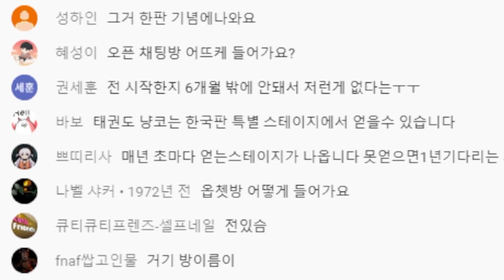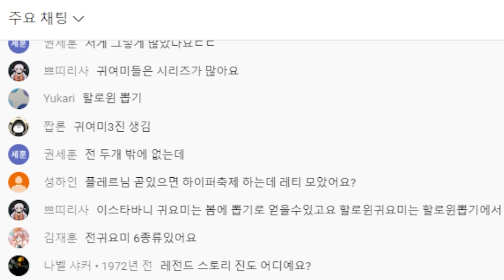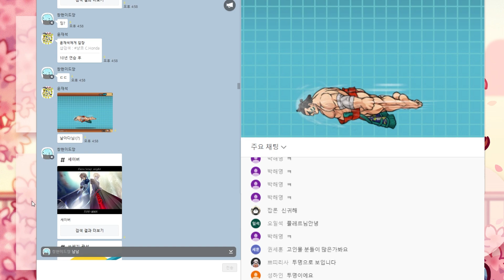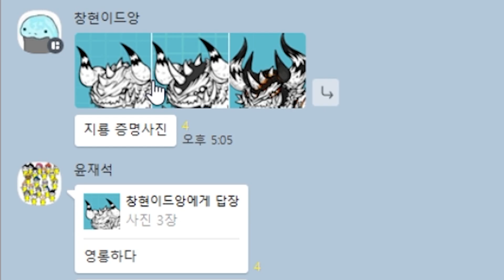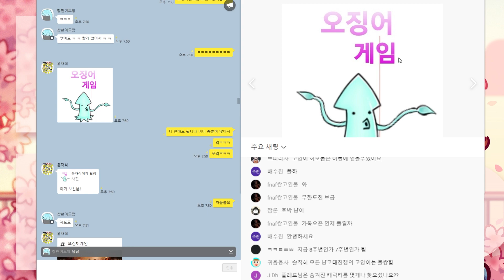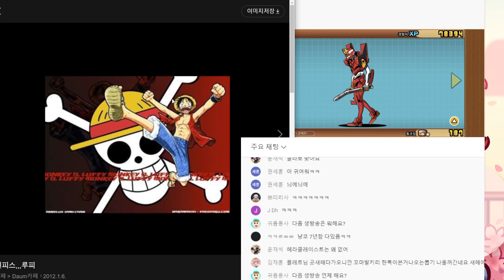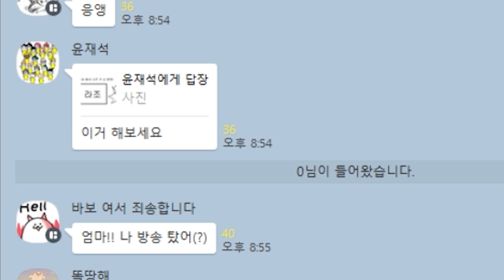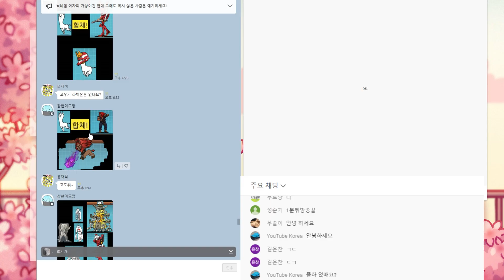섬네일 캐릭터의 이름은? 고인물이면 알겠지ㅋㅋ [냥코대전쟁]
고인물만 알고있는 캐릭터들! 몇 개 알아?

Hello !